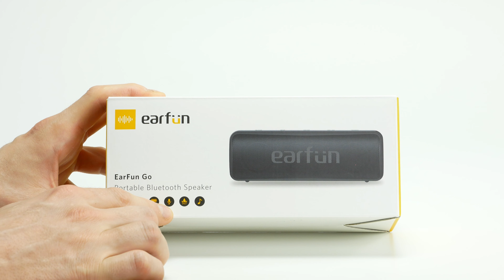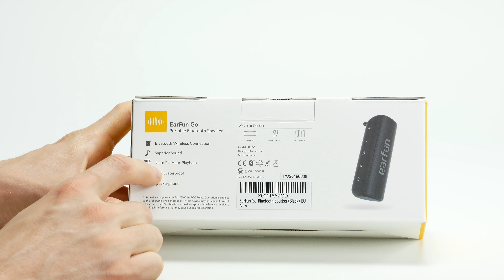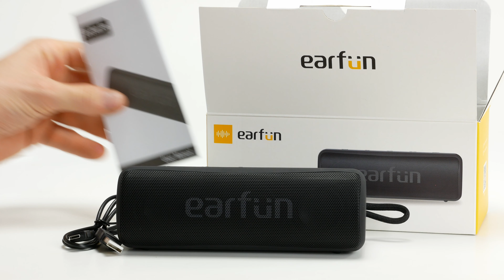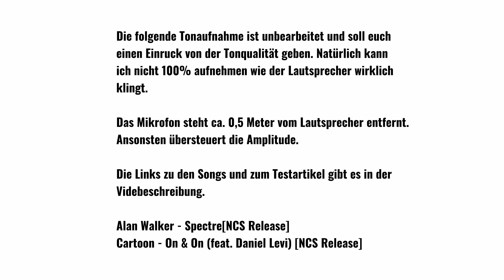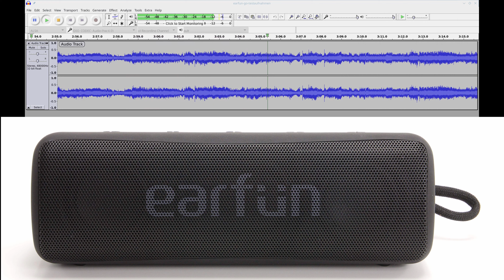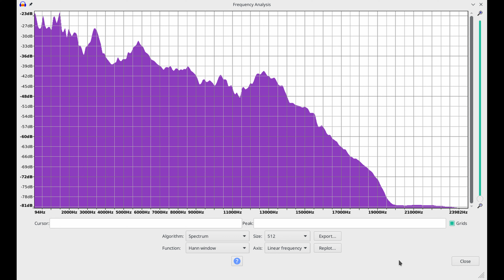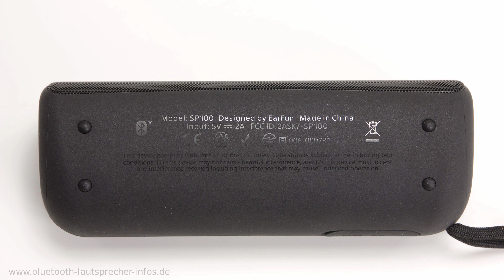Earfun GO im Test - Kleiner, wasserfester Bluetoothlautsprecher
Kleiner, wasserdichter Bluetooth-Lautsprecher im Test. Der Earfun Go.